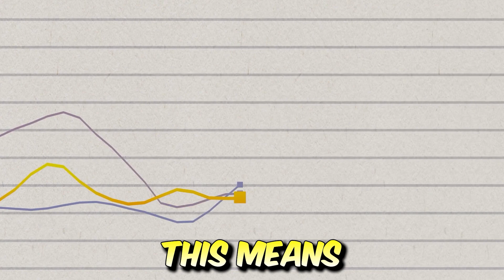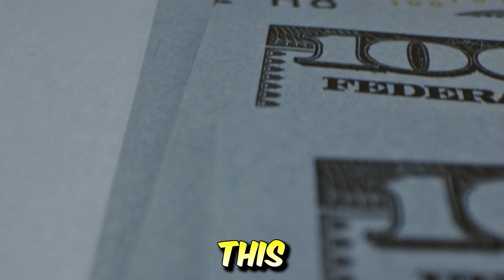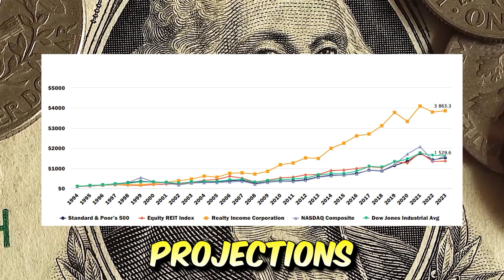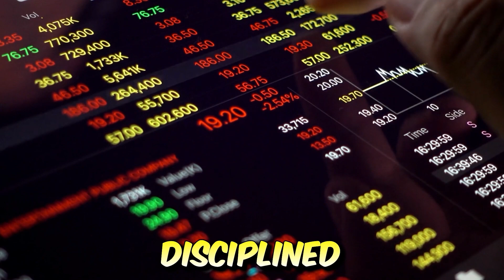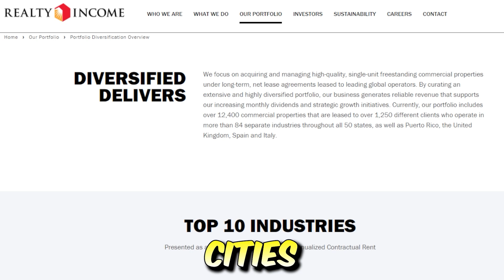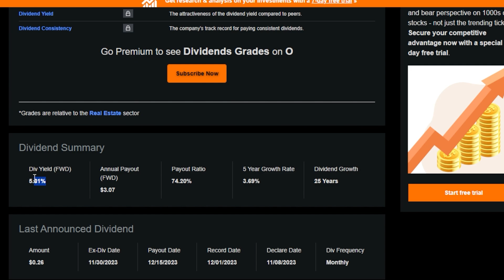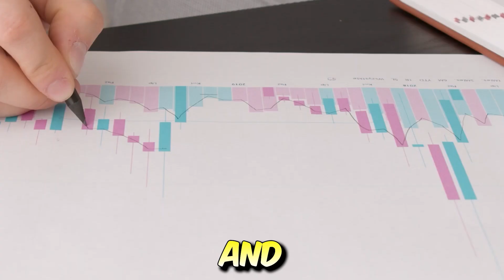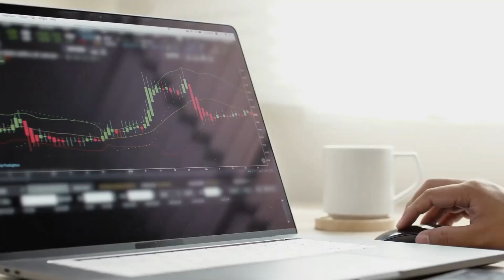The Dividend Snowball ➜ Retire FAST With Realty Income STOCK!